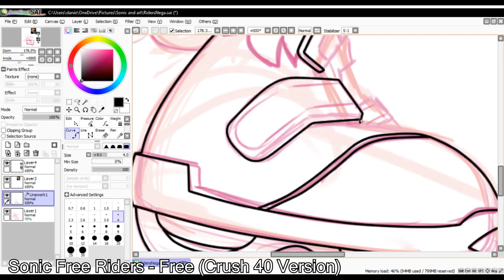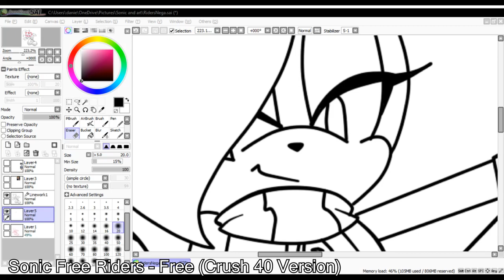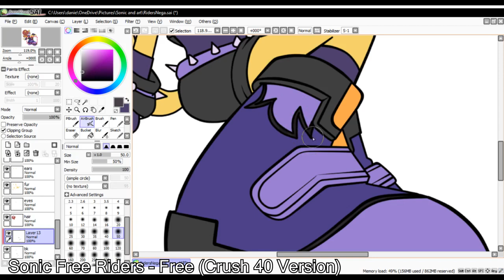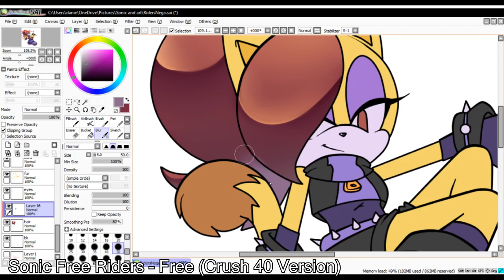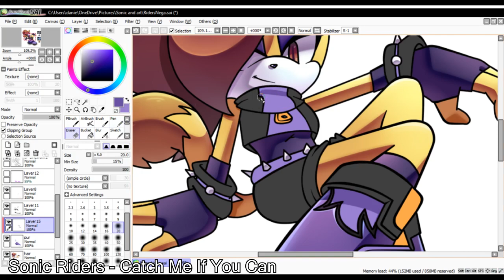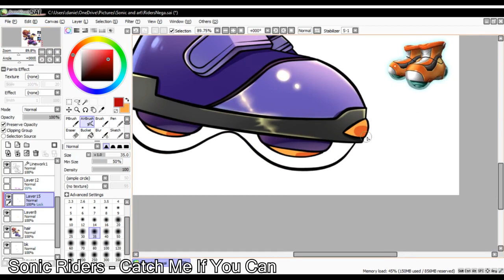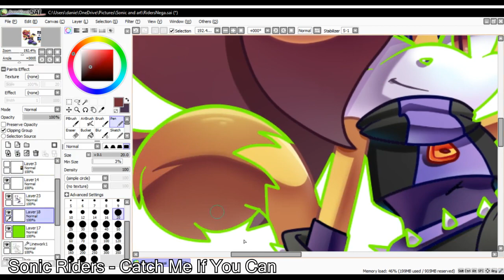Sonic Riders Nega Dani Speedpaint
Hey guys! ^^
I wasn't planning on making this a speedpaint but I loved the sketch so much that I thought I might as well show the colouring process. XD
But yeah this is Nega Daniela! more or less known as Danielle :D
She is her own character and is basically the opposite of Daniela. There is more info about her on my DA and Twitter if you guys are curious.
If you can't tell I was in a pretty big Sonic Riders mood when making this. I just really wanted to give her hoover shoes which would be her main gear in the series!

🎨 Paint Tool SAI
🎥 Sony Vegas
✏️ Wacom Tablet
📷 Photo Shop
🎞️ Adobe Animate